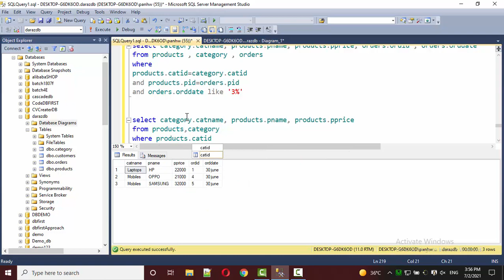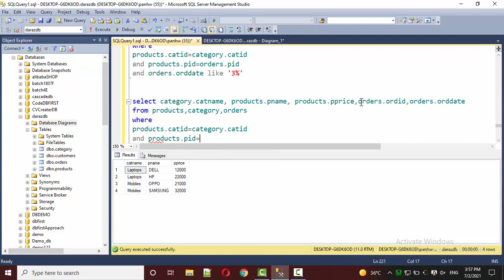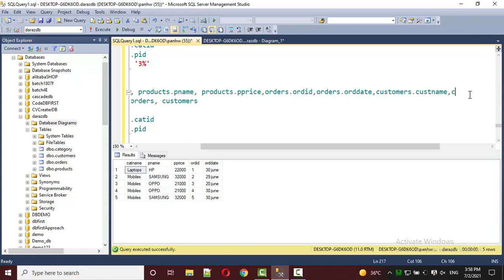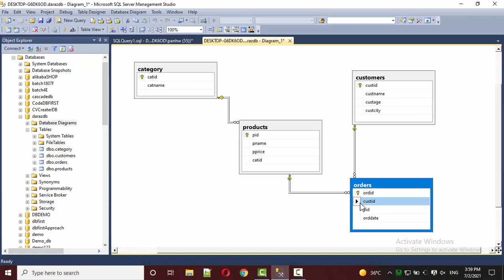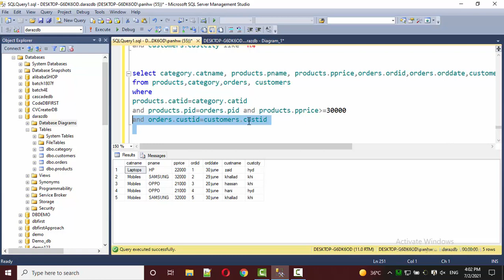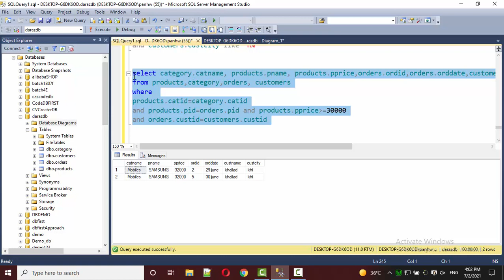SELECT DATA FROM FOUR TABLES USING EQUI JOIN | IN SQL SERVER | MYSQL | IN HINDI | IN URDU